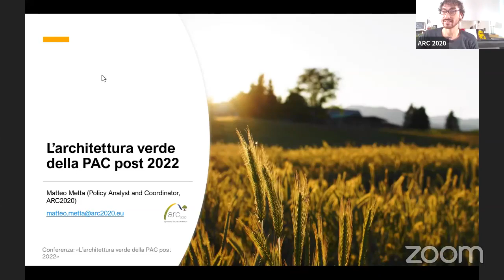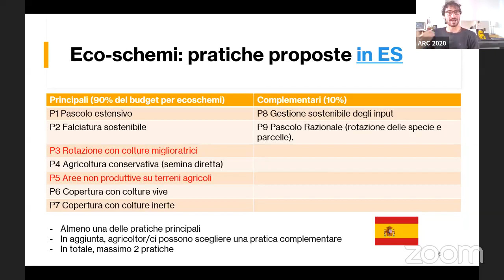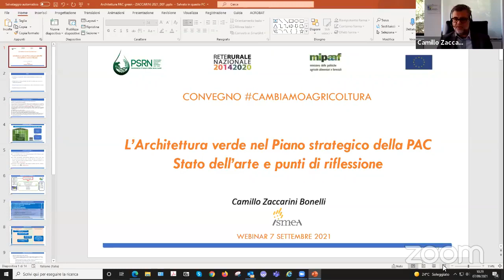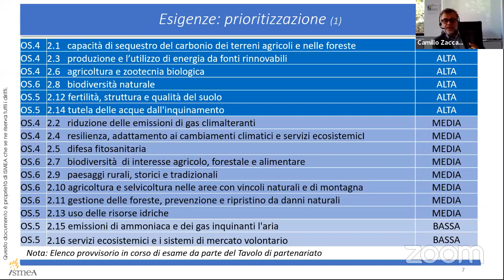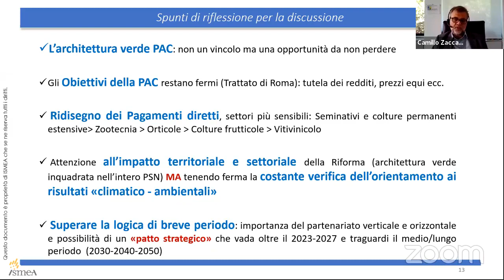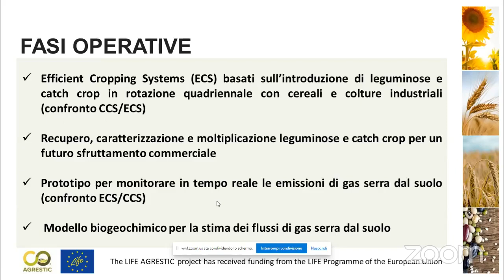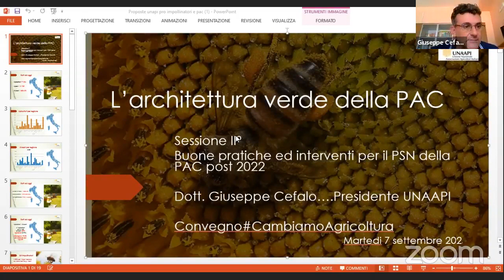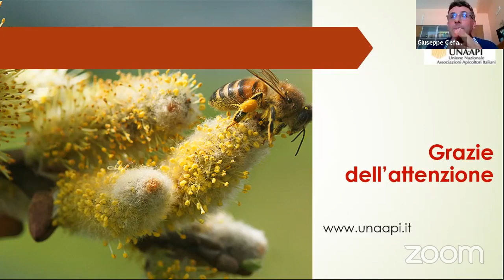L'Architettura Verde della PAC post 2022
L’Architettura verde della nuova PAC, scenari europei e nazionale e le proposte della Coalizione CambiamoAgricoltura per il Piano Strategico Nazionale della PAC post 2022